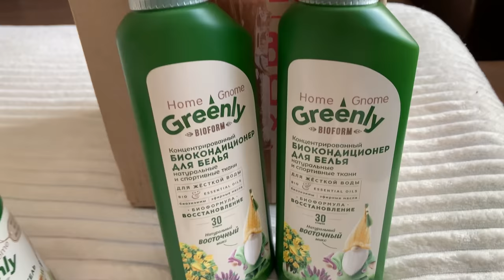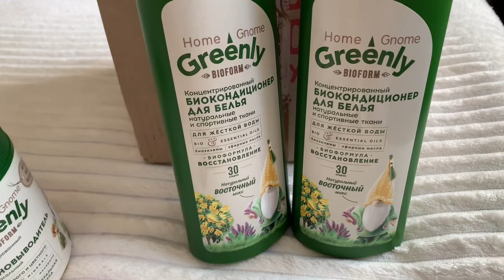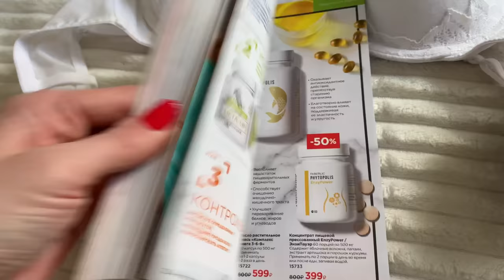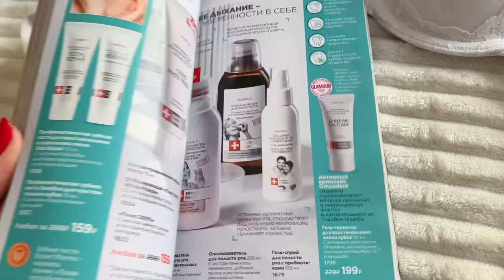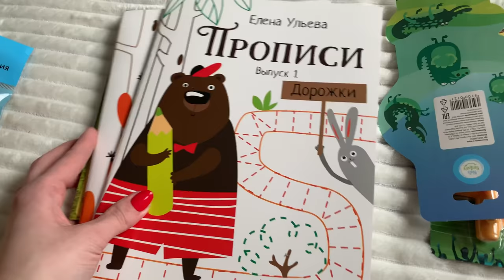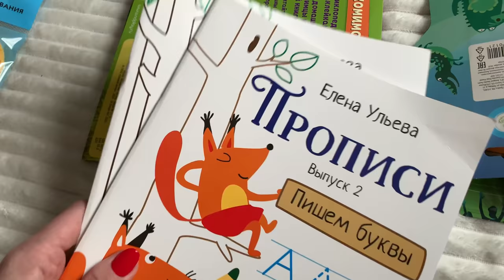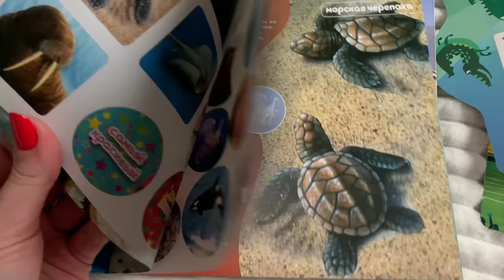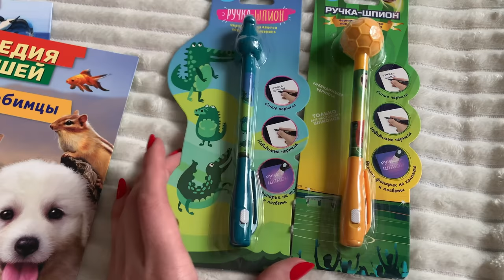ВЛОГ/Я СТАЛА ТЕТЕЙ 🥰!!/ЗАКАЗ ФАБЕРЛИК/ПОКУПКИ ФИКС ПРАЙС/ОЧЕНЬ ВКУСНАЯ ТРЕСКА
Мыло для кухни, устраняющее запахи, земляника
арт.11213
Биопятновыводитель универсальный концентрированный Home Gnome Greenly
арт.11984
Биокондиционер для белья концентрированный «Восточный микс» Home Gnome Greenly
арт.10896
Удлиняющая стретч-тушь для ресниц X-treme
арт.5248
Карандаш для глаз «Звездный автограф»/ Eyeliner Star autograph
арт 5614
Бюстгальтер пуш-ап, цвет белый
арт.920151